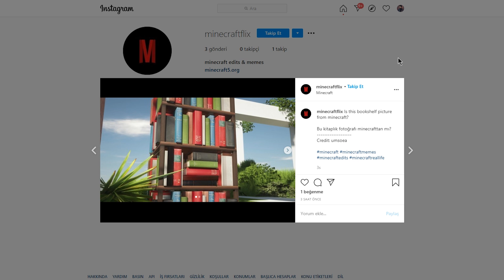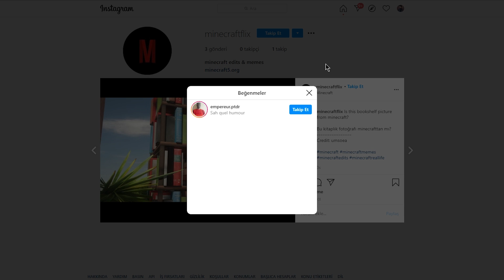MİNECRAFT'TA YATAKLAR CANLANDI! (Lanetli Minecraft)